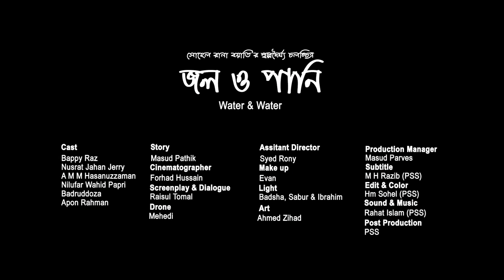Jol O Pani Trailer (জল ও পানি)|Bangla Short Film | Sohel Rana Boyati | Bappy | Jerry | Film 2019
Presenting a brand new Award winning Short Film "Jol O Pani",
Story by "Masud Pathik" directed by "Sohel Rana Boyati" Starring by "Bappy Raz & Nusrat Jahan Jerry"

Direction: Sohel Rana Boyati
Story: Masud Pathik
Screenplay: Raisul Tomal
Cinematographer: Forhad Hussain
Edit & Color: HM Sohel
Sound & Music: Rahat Islam
Art Direction: Ahmed Zihad
Cast: Bappy Raz, Nusrat Jahan Jerry, Badruddoza, Nilufar Wahid, A.M.M. Hasanuzzaman,Apon
Production: CMV
Synopsis of Jol O Paani (Water & Water)

Jaal O Paani: a short film depicting a profound love-story between a young girl and a boy of the same village. In the scripted tale, the girl name Malaa belongs to a Hindu family and the boy named Aslam belongs to a Muslim family. Surprisingly, these two young souls have fallen into love for each other, despite the fact of paled society structure that prevailed in the present status. Sequentially the epic saga of love, affection, and promises end up with the sad demise of these two young souls: Malaa and Aslam. And that for a reason of disobeying so-called weakened human values. Since the inception of civilization, we are being taught about the human being that stands above all possible stratum of the social paradigm. But unfortunately, till the date, we see the most dreadful effect that lesson of ‘Being Human’. As a nation still we are short in accepting changes, despite its positivity being carried all the time. Water is the same thing that been called as ‘paani’ by Muslims and as ‘Jaal’ by the Hindus, but it’s a misfortune that we cogently bring partitions in the name of religion in the same human beings.